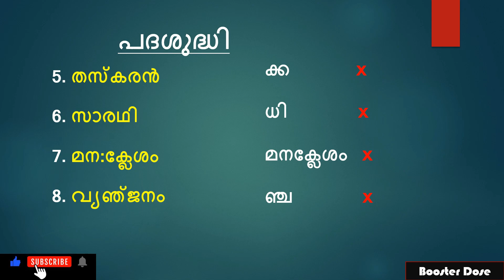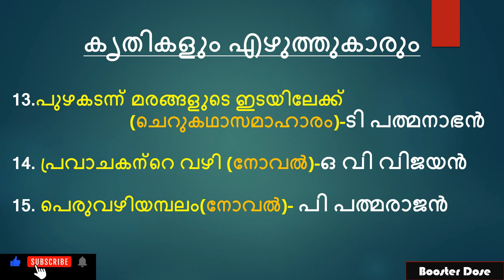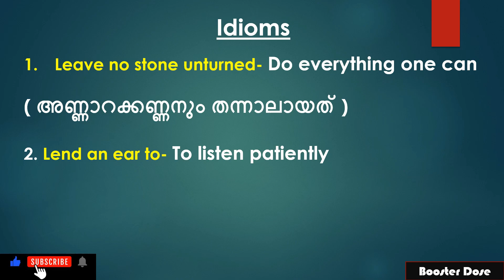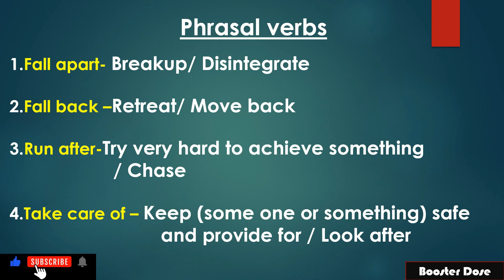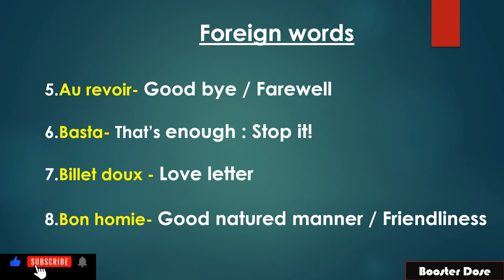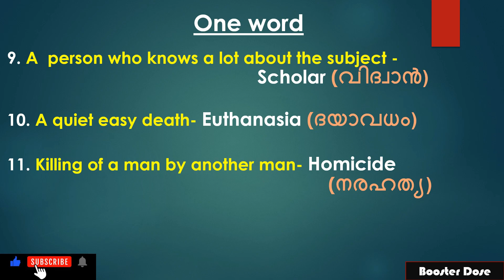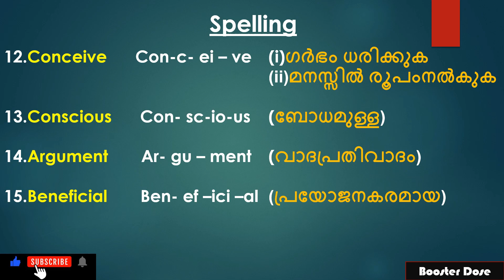Vocabulary | English | Malayalam | Kerala PSC | Tenth Mains | Degree Mains | Plus Two Mains |Part 76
Vocabulary | English | Malayalam | Kerala PSC | Tenth Mains | Degree Mains | Plus Two Mains

Part 76

pscboosterdose

Malayalam Vocabulary
English Vocabulary
PSC Vocabulary English
psc vocabulary pyq
english vocabulary psc previous

മത്സര പരീക്ഷകളിൽ ഇംഗ്ലീഷിലെയും മലയാളത്തിലെയും Vocabulary ഭാഗത്തെ മുഴുവൻ മാർക്കും കരസ്ഥമാക്കാനുള്ള Free course.